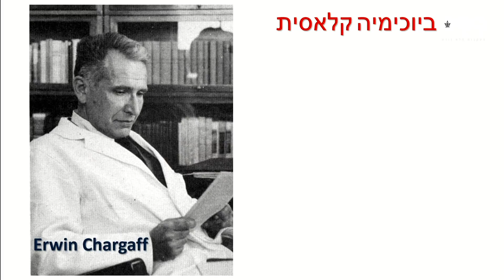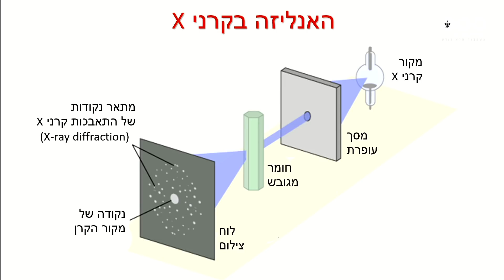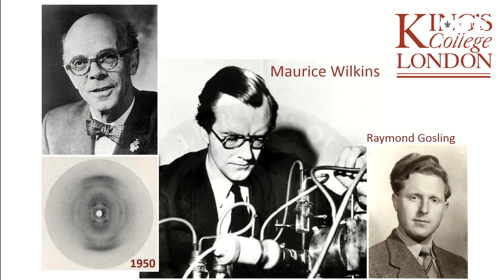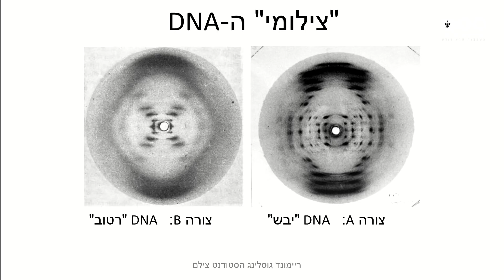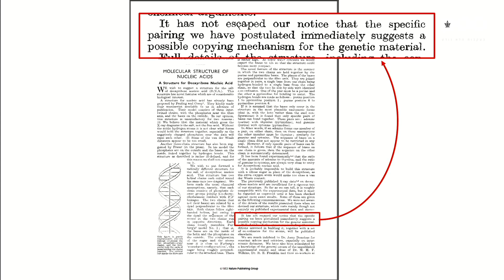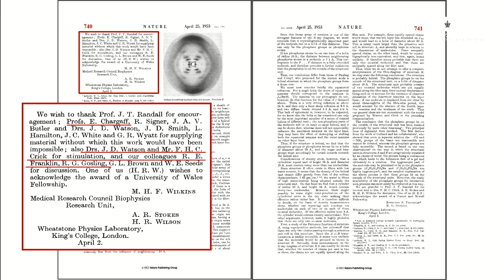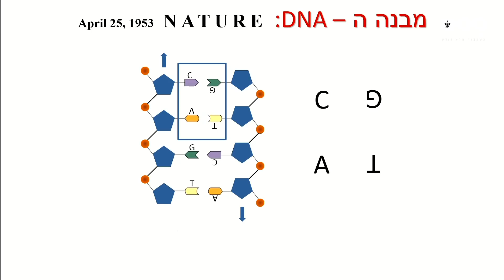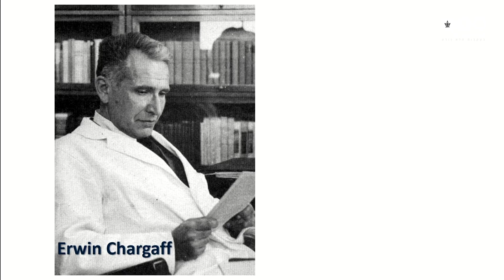הסיפור המלא והמפתיע על גילוי ה-DNA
רוצים לצפות בהרצאות נוספות מאירועי אתנחתא ולהתעדכן באירועים הקרובים?

הגילוי המרעיש שב-DNA  מצוי כל המידע התורשתי פורסם בסוף מלחמת העולם השנייה בכתביו של המדען אוסוולד אברי. רבים האמינו שגילוי פורץ דרך זה אמור לזכות את בעליו בכבוד המדעי הרם ביותר - פרס הנובל, אך מסתבר שהוא מעולם לא זכה לכך.
פרופ' ג'וני גרשוני מספר את סיפור גילוי ה-DNA וחושף מדענים נוספים מתחום הביולוגיה המולקולרית שהודרו, בצדק או שלא, מהטקס המיוחל.

סדרת אירועי האקדמיה, התרבות והיצירה של אוניברסיטת תל אביב מזמינה את הקהל הרחב להתוודע בדרך מקורית, וללא תשלום, לידע הנוצר ונאגר על ידי מיטב חוקריה לאורך השנים. האירועים מופקים באופן עצמאי ובשיתוף מיטב החוקרים והאומנים, מציגים נושאים  מגוונים בדרכים מפתיעות, ומשאירים לאורחים הנהנים מהם חומר למחשבה